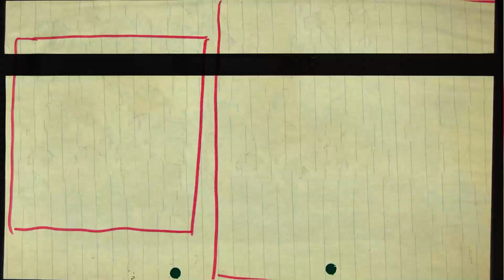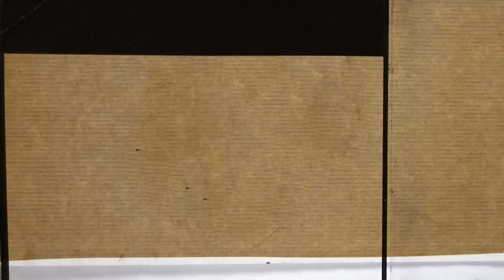TWICE - TIME TO TWICE - TDOONG Forest EP.06 (REACTION) | Best Friends React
Two friends watching videos that are suggested or stumbled across.